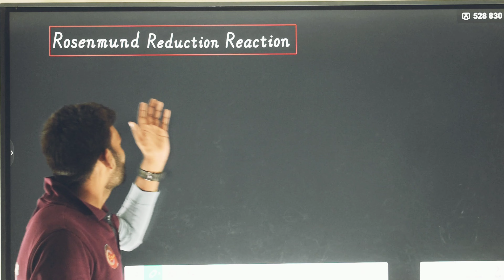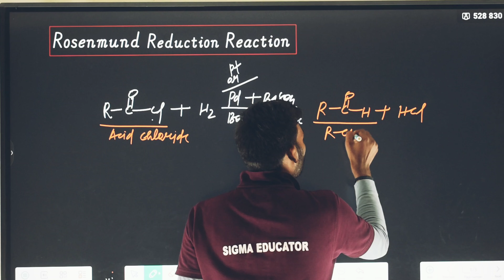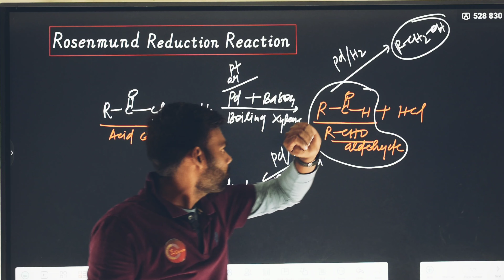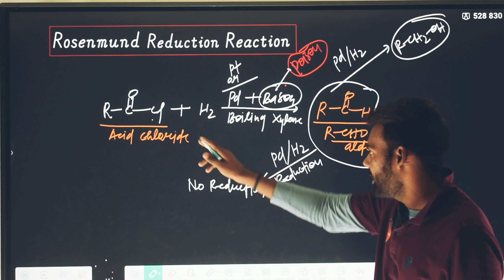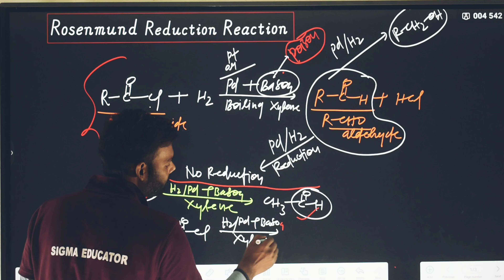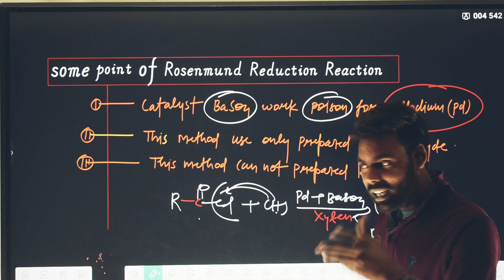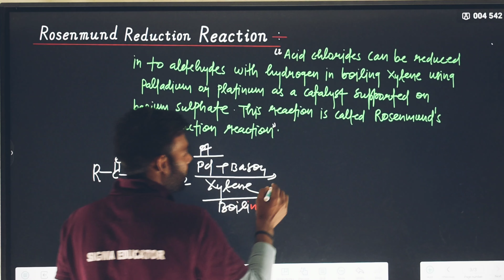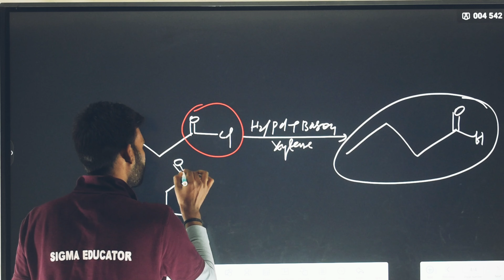Rosenmund Reduction Reaction||Organic chemistry name reaction|| Neet/IIT+Board by Sanjay Sahani sir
Rosenmund reaction organic chemistry
Organic chemistry name reaction by Sanjay Sahani sir
Rosenmund reduction reaction by Sanjay Sahani sir
Name reaction organic chemistry

torget neet 2024
torget IIT Jee 2024
torget board exam 2024